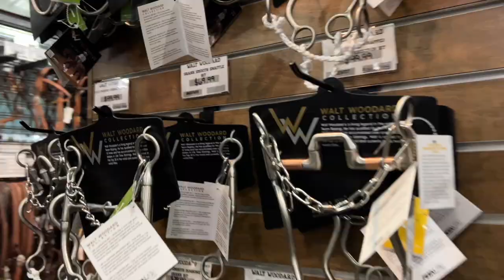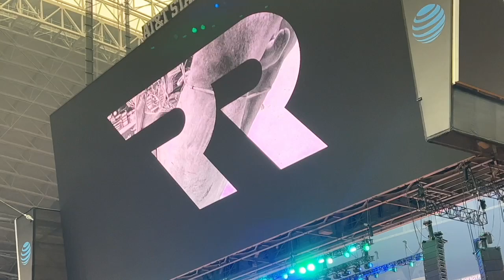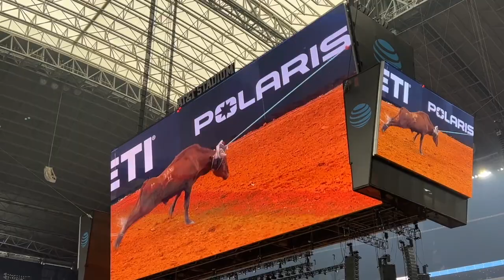The American Rodeo 2022 VLOG!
The world's richest one day rodeo is hosted in Arlington, Tx. The American Rodeo is my favorite rodeo to watch. Breakaway roping, team roping, rough stock events and Tim McGraw & Faith Hill! Here are some highlights from this event!

The day before, we stopped by NRS for some much needed horse tack, ropes, cowboy hat and new boots for the wife!

Canon M50
Diety Microphone
Manfrotto Tripod